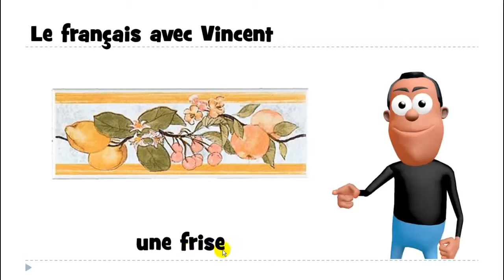Lær fransk # 1 mot # une frise